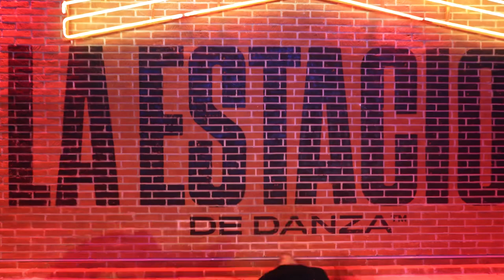En tu cuerpo - Maria Becerra // Coreografía Damasia Ochoa x Lucila De Feo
En tu cuerpo remix - Maria Becerra
Coreografía: Lucila De Feo y Damasia Ochoa
Lugar: La Estación De Danza.